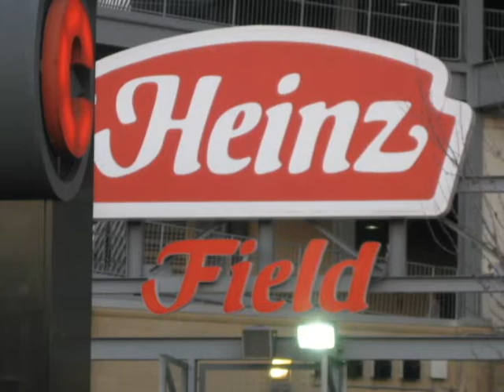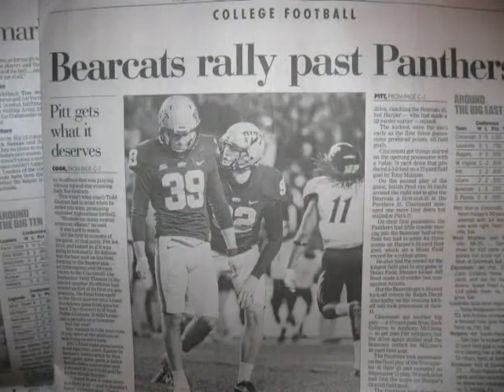UC at Pitt 2011 2